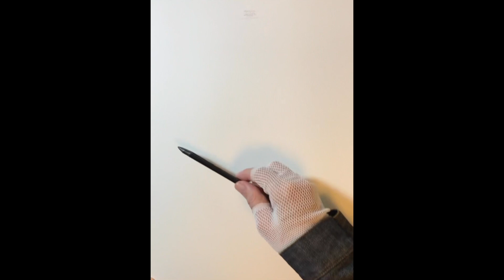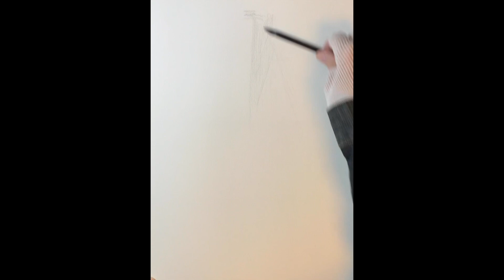20231127城芽ハヤトnude dessin『髪を結わくTal』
日本のイラストレーターじょうめはやと

ヌードデッサン#16

freepikで見つけたポーズをもとにした裸婦鉛筆デッサンです。
開始から8分までは描き出しを実速で進行してます。
0:04 アタリ・全体明暗描き(9Bオール芯)実速
8:01 ４倍速スタート
10:43 ティシューぼかし
11:37 頭部描きこみ
18:44 背中描きこみ
21:23 腰部・下半身描きこみ
24:30 髪描きこみ

ポーズ資料サイト
@otos-vectors/nude-pose

用紙はシリウスB4サイズ。使用鉛筆はFaber Castell Graphite Pure 9Bと、6B、B、4H、9H です。

Hayato Jome    nude dessin 16
城芽ハヤト YouTubeチャンネル『いろいろばんしょ　hayato 城芽ハヤト
毎週土曜夕方４時動画アップ
ご覧いただいた皆さん、ほんとにありがとうございます。
画面右下のアイコンを押してチャンネルをご登録くださると 次回より動画公開のご案内をいたします。動画制作の励みになります。